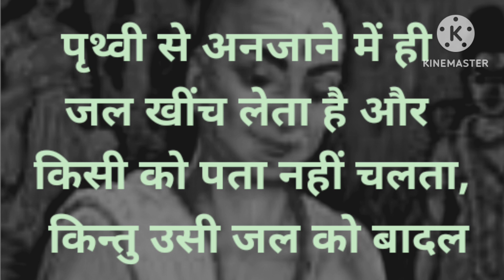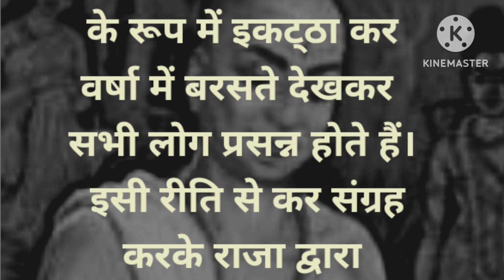श्री रामचरित मानस से श्री राम रस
teaching mazaaaa